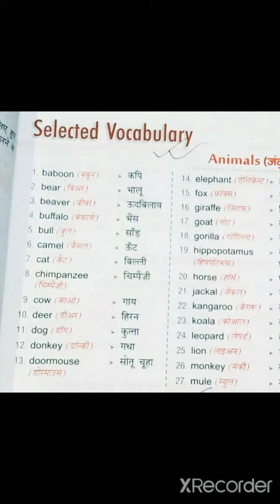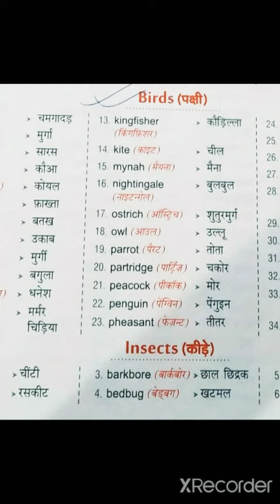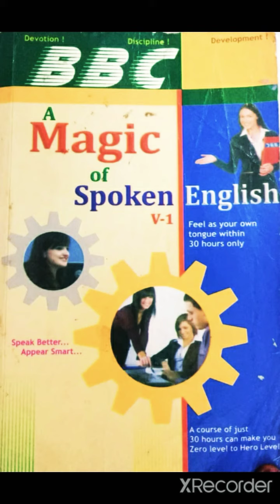How to Improve Spoken English.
Selected Vocabulary.